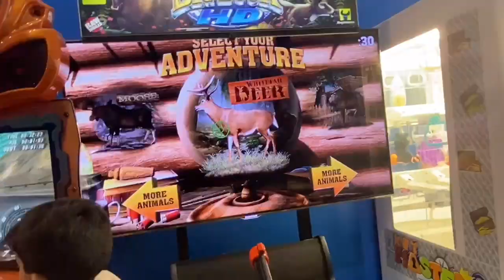FRIEND'S BIRTHDAY // ALYANNA TURNS 10